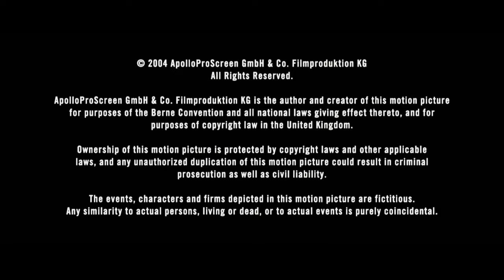Arclight Films Intl/Bob Yari Productions/DEJ Productions/ApolloProScreen FilmProduktion (2004)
Source: The end of the French Blu-Ray release to Crash (titled Collision).